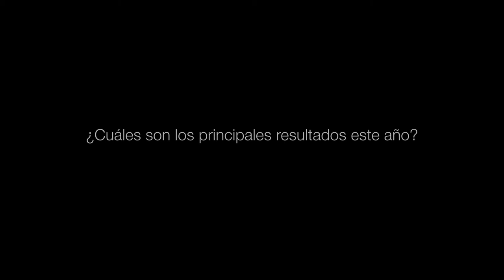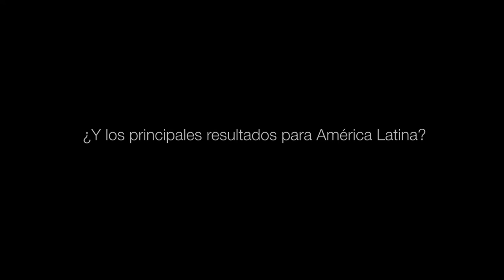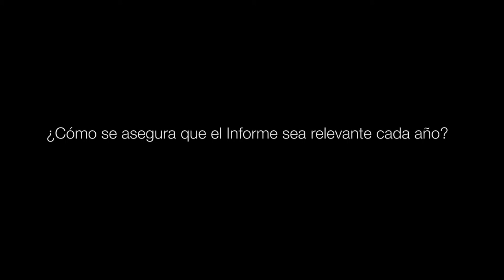Global Competitiveness Report 2012-2013 - Beñat Bilbao (Español)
Beñat Bilbao-Osorio, Director Asociado y economista senior del Foro Económico Mundial, presenta los principales resultados del Informe de Competitividad Global 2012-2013. El Informe analiza la competitividad de 144 economías de manera comparativa, identificando sus fortalezas y retos para el incremento de la productividad y el crecimiento sostenido en el medio y largo plazo